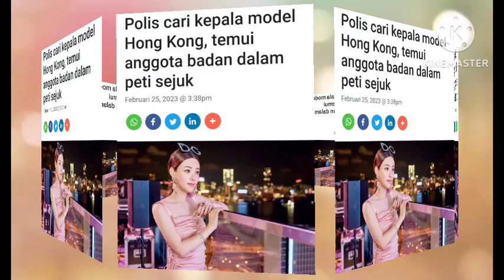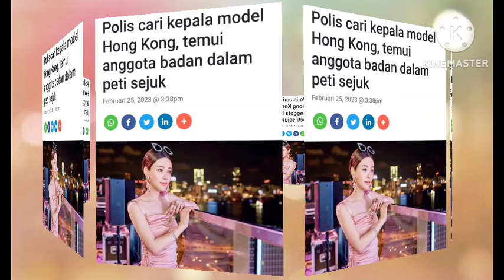!!POLIS MASIH MENCARI SEBAHAGIAN TUBVH M4NGSA !! MODEL CANTIK